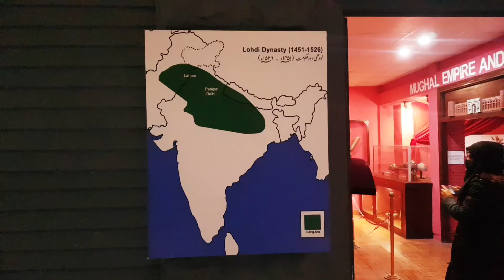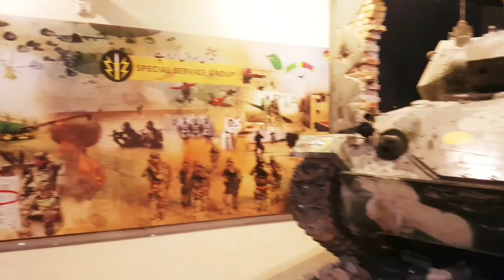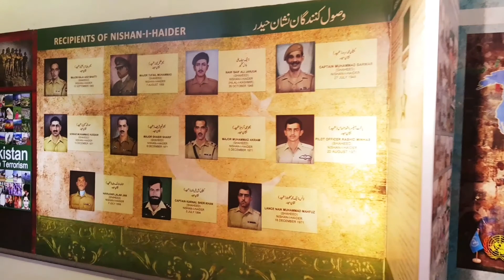Museum newly open museum in ayoub park/Islamabad/RAWALPINDI/SKLODHI/sklodhi